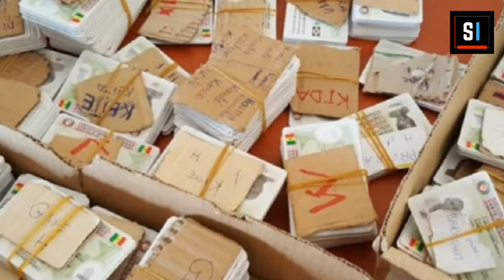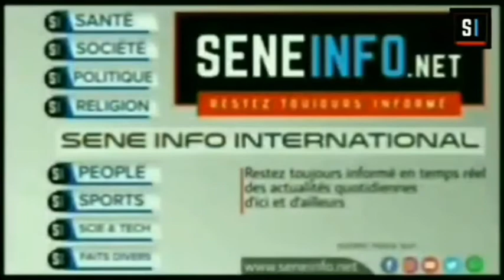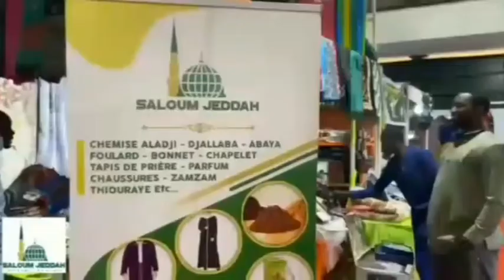Tunkup Xibaar Yi Bir Rew Mi Ak Bitim Rew